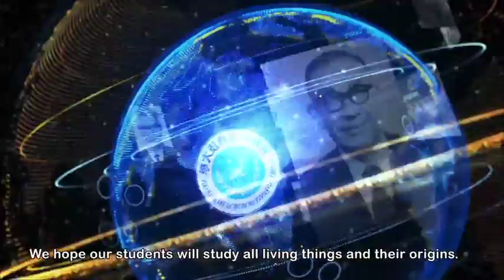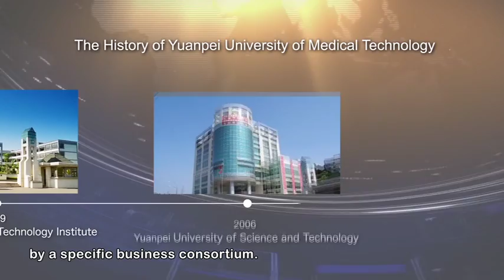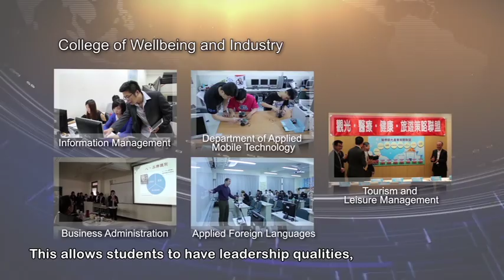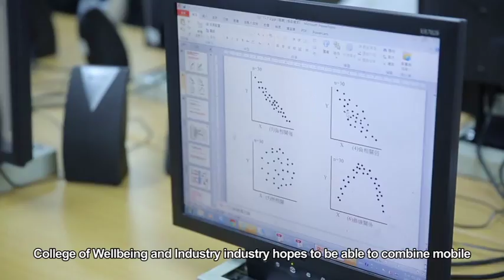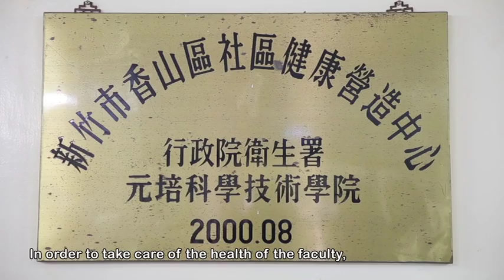學校簡介英文短版